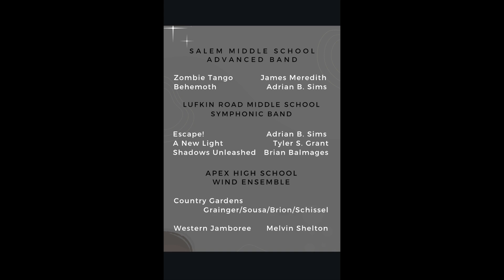Middle School Night and AHS Wind Ensemble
Featuring Salem Middle and Lufkin Middle School Advanced Bands.
Sorry the video is blurry for Apex High's portion. I must have accidentally touched the screen and changed the focus. It might be blurry, but you can still hear just fine. :)